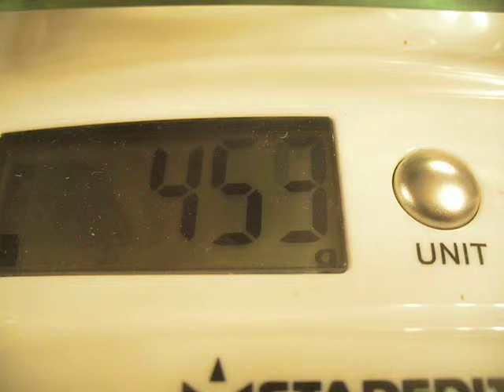Wall2WallBorderCollies March1 2019 P1340604 F3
Wall2WallBorderCollies   Female 3
March1 2019
P1340604 F3